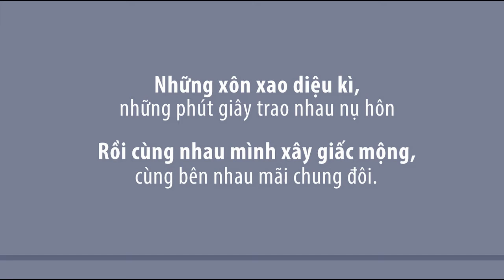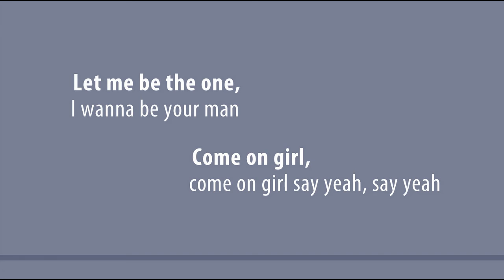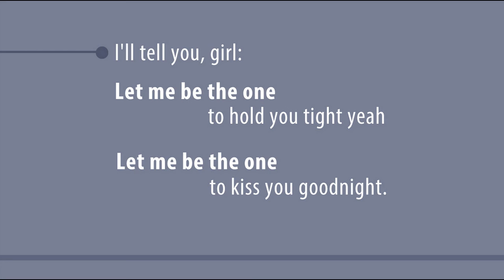Let Me Be The One - Trọng Hiếu Idol ( Lyrics )